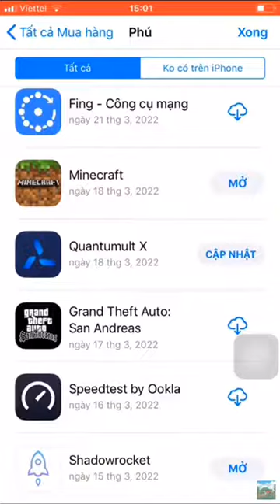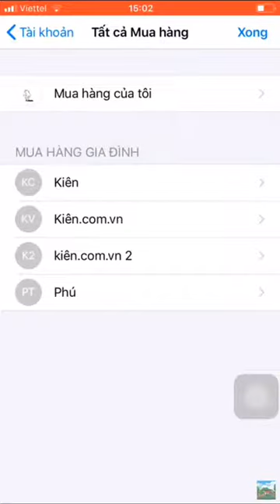id apple Minecraft free download